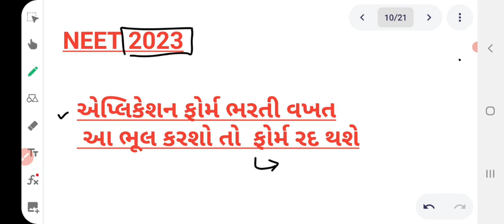😱NEET 2023|Application form ભરતી વખતે આ ભૂલો કરશો તમારું ફોર્મ રદ થશે|Big mistake by students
આ વીડિયોમાં તમને લોકોને એ જણાવવામાં આવ્યું છે કે નીટ નું એપ્લિકેશન ફોર્મ ભરતી વખતે એ ઘણા લોકો કઈ કઈ ભૂલો કરે છે અને તમે લોકો એ ભૂલ કરશો તો તમારું એપ્લિકેશન ફોર્મ રદ થશે એ કઈ કઈ ભૂલો છે જેને તમારે ધ્યાનમાં રાખવી જોઈએ એની માહિતી આપતો આ વિડીયો વ્યવસ્થિત બનાવવામાં આવ્યો છે તો આ વીડિયોને શરૂથી લઈને અંત સુધી જોજો બીજા વિદ્યાર્થીઓ સાથે શેર પણ કરજો અને આવી જ માહિતી માટે આ ચેનલ ને લાઈક શેર અને સબસ્ક્રાઇબ કરવાનું ના ભુલો.

how to fill neet application form gujarati
how to registration for neet 2023 exam
how to fill neet application form 2023
neet online application form filling
neet ug application form
neet application form 2023
neet official notification soon
neet 2023latest news today,
neet 2023,
neet ug 2023 expected date,
expected date of neet 2023 exam,
expected date for neet 2023,
expected neet 2023 date,
neet exam 2023 expected date,